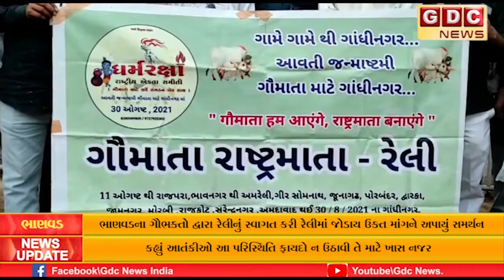ગાય માતાને રાષ્ટ્ર માતા જાહેર કરવાની માંગ સાથેની બાઇક રેલી પહોંચી ભાણવડ ખાતે ભાણવડના ગૌભક્તો...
ગાય માતાને રાષ્ટ્ર માતા જાહેર કરવાની માંગ સાથેની બાઇક રેલી પહોંચી ભાણવડ ખાતે
ભાણવડના ગૌભક્તો દ્વારા રેલીનું સ્વાગત કરી રેલી માં જોડાય ઉક્ત માંગને અપાયું સમર્થન